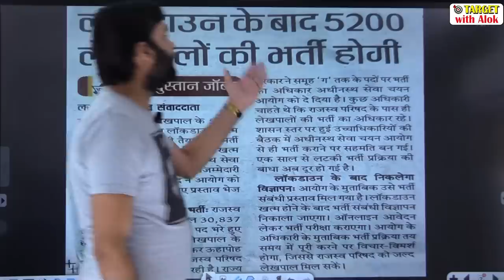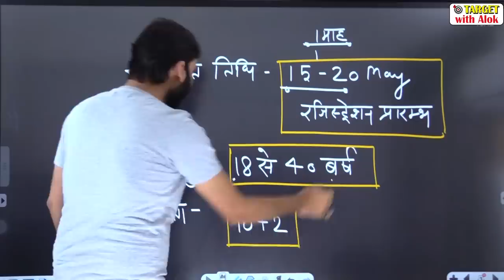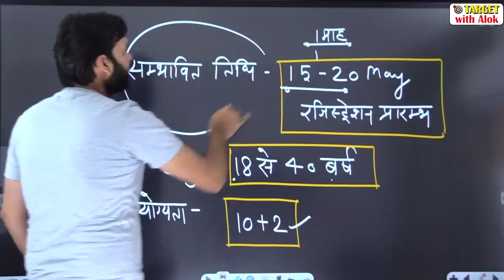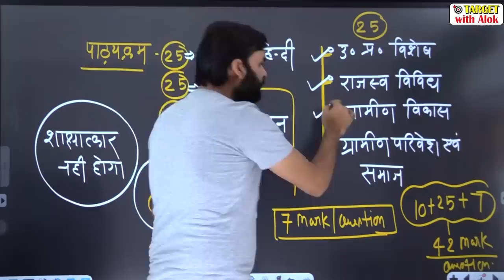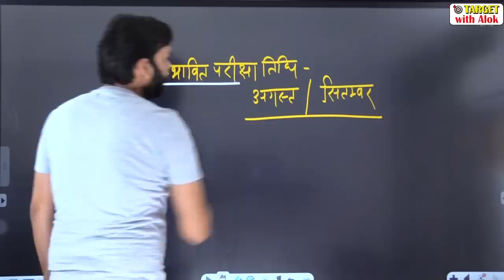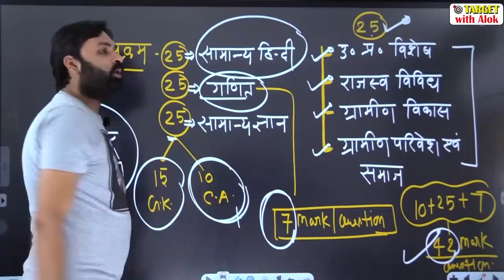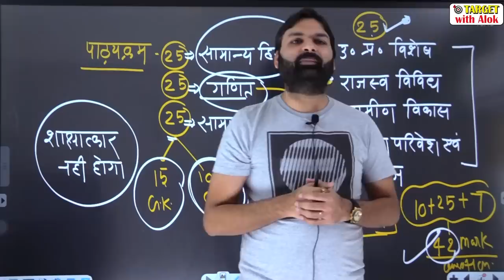लेखपाल भर्ती 2020, UP Lekhpal Vacancy || भ्रम को दूर करें, महत्वपूर्ण जानकारियां || Ravi P. Tiwari